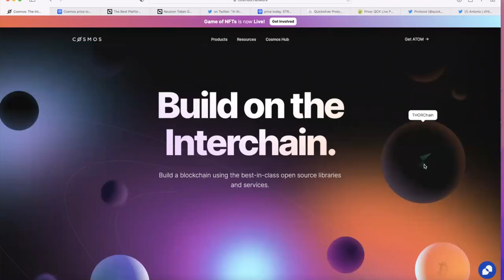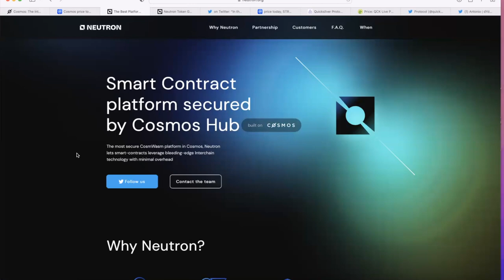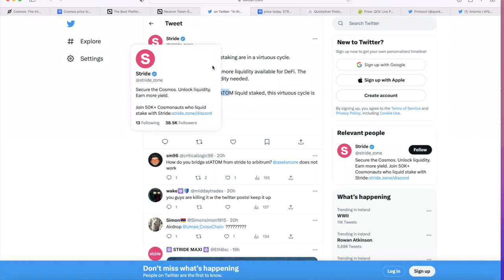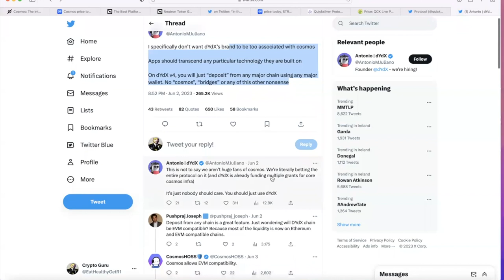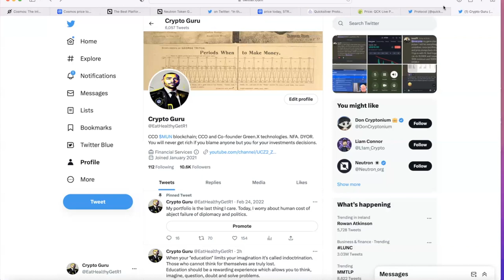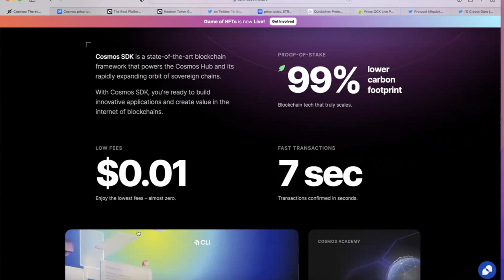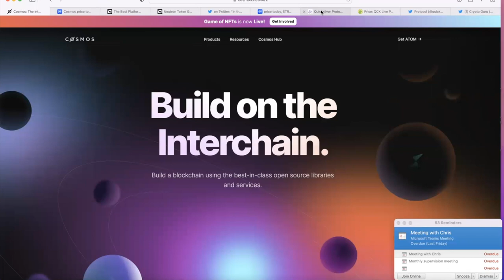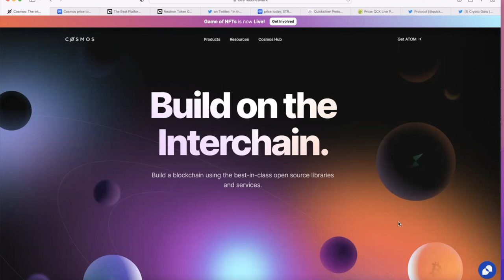IS $ATOM COSMOS TOKENOMICS A SCAM?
This link will expire in 7 days. If watching after a week from release, wait for next video.